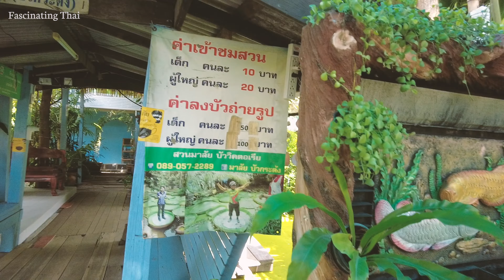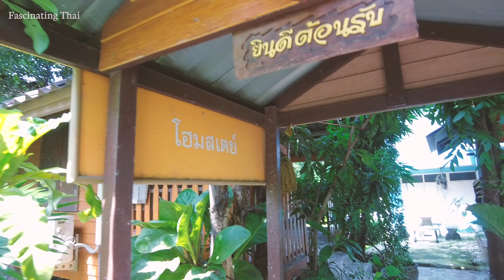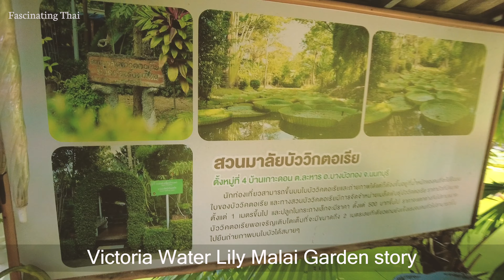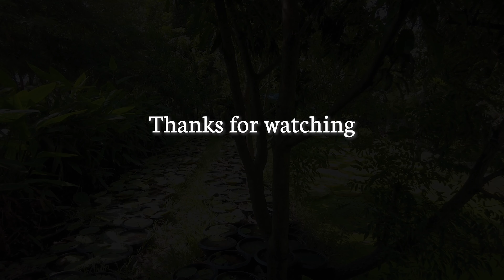4K Walk around Victoria Water Lily Malai Garden, Thailand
Victoria Water Lily Malai Garden
SubDistrict: Lahan
District: Bang Bua Thong
Province: Nonthaburi

It is an agricultural tourist attraction where a large lotus kradong is sold

It was founded from the love and passion of the owner, Malai, who has been in love with this lotus for more than 20 years. She started from buying small lotuses plant and propagating seeds to become the first famous Victorian lotus garden; on an area of more than 2 rai, mainly focusing on selling this lotus. Later, it came to the idea of gardening as an agricultural tourist attraction as well, by collecting the entrance fee for the garden and the lotus entrance fee according to the sign written on the front

Entrance fee : Children 10 THB, Adult 20 THB
Photo with Giant lotus leave : Children 50 THB/per, Adult 100 THB/person